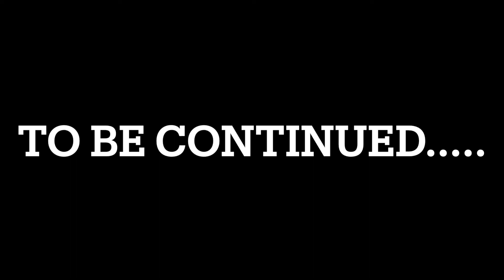How Long You Been Into Dogs?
BACKPACK BULLYZ, CNC EXOTICS,
GUNROE BULLY’S TALKS ABOUT HOW LONG THEY BEEN INTO DOGS